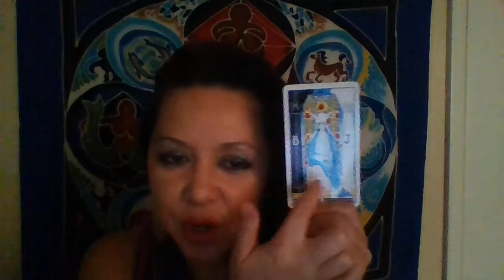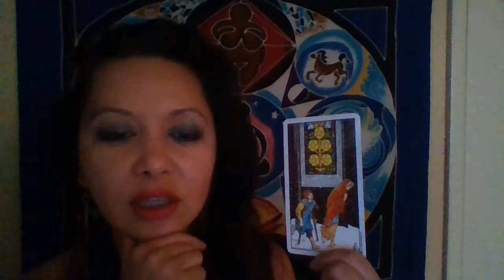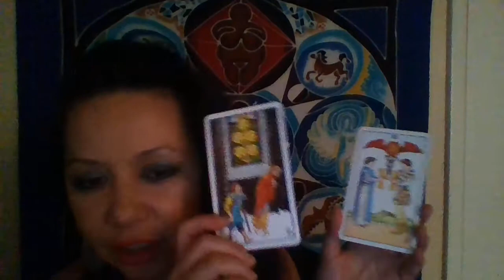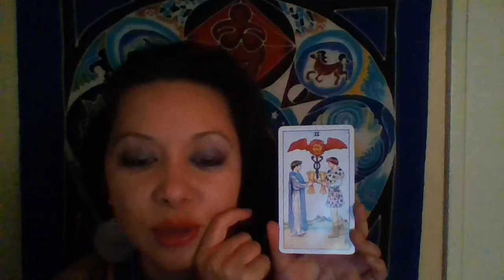Free Reading for LIBRA JULY 2018 by Goddess Shalla